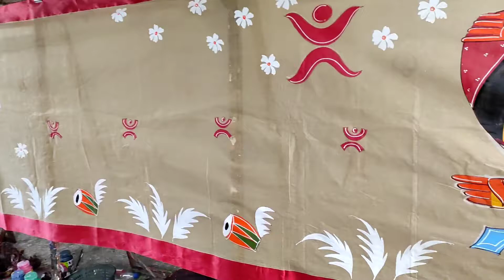maa durga# dhoniyakhali tath hand painting saree..